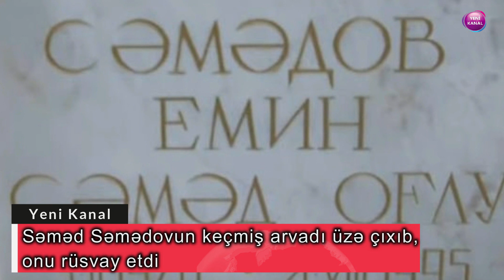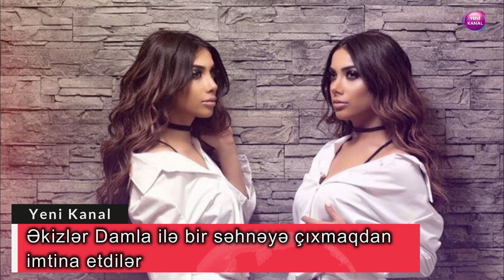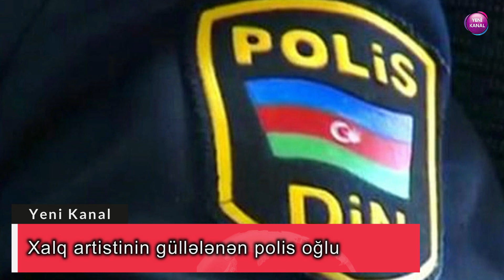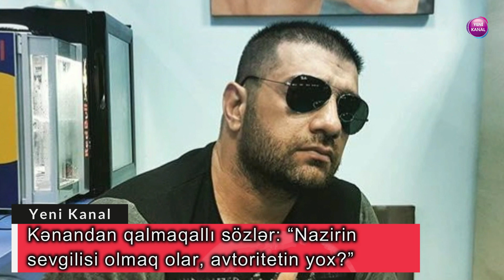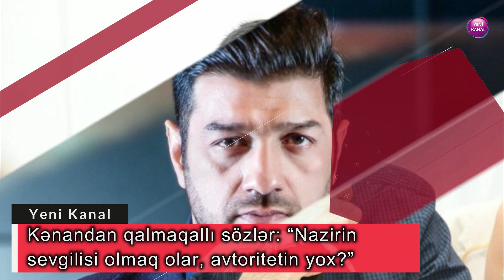İCMAL: Yanan dispanserdə Elşad Xose də olub, Kənan: “Nazirin sevgilisi olmaq olar, avtoritetin yox?”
Həftəlik İcmal rublikamızı sizlərə təqdim edirik. Bu rublikamızda həftə ərzində baş vermiş ən maraqlı, gündəmi zəbt etmiş, qalmaqallar, eləcə də şou-biznes məlumatlarını sizlərlə bölüşəcətik.

Əkizlər Damla ilə bir səhnəyə çıxmaqdan imtina etdilər
"Ərim İnstaqramda qızlarla yazışır" - Zenfira
"Gəlməmişəm ki, şəxsi həyatımdan danışım" - Gülay əsəbiləşdi
İlhamə Quliyevanın bankda bu qədər pulu var
Xalq artistinin güllələnən polis oğlu
Bakıda dəhşətli yanğın - 25 nəfər yanaraq öldü
Ölümdən son anda qurtulduğu deyilən meyxanaçı: "Zəng edib, ağlayırlar"
Yanan dispanserdə Elşad Xose də olub
Kənandan qalmaqallı sözlər: “Nazirin sevgilisi olmaq olar, avtoritetin yox?”
Tanınmış bəstəkar Tahir Əkbər vəfat etdi
Səməd Səmədovun keçmiş arvadı üzə çıxıb, onu rüsvay etdi